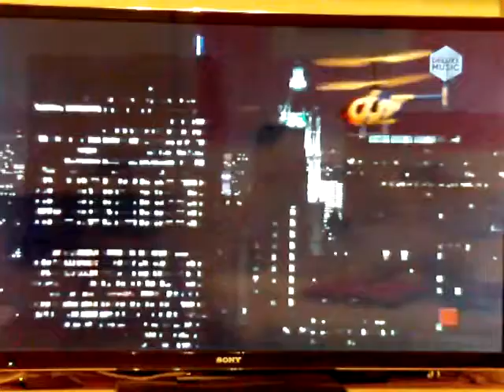Bravo-Koax Nachtflug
Der ist mir doch glatt vor den Fernseher geflattert !

                                                        Grüsse tobo GAPA